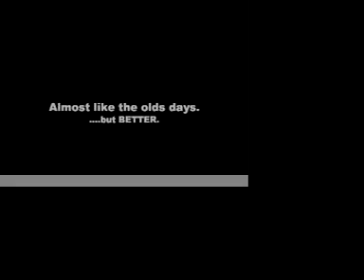Big Wheels Pullin' Big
Tony D and CW Terry Deadlifting